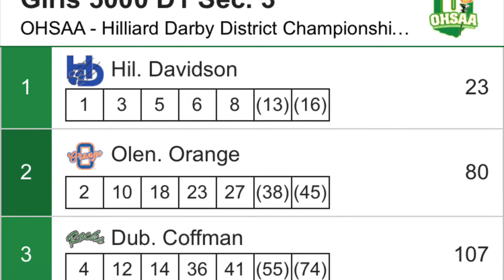Olentangy Orange XC at District Championships 2022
Olentangy Orange Girls Cross Country team showed up to compete at Districts!   The team finished in 2nd place (out of 14) and qualified for Regionals for OHSAA.  Brooke Chapman finished 2nd overall and Kayla Sucharski was in 10th, both earning All-District honors and advanced to Regionals.  Mairin and Ava had strong finishes and qualified for Regionals as individual runners too.  Clea, Lainey and Sarah gave great effort and will compete for the team next week.  Olentangy Orange High School.  Ohio Speed Academy.